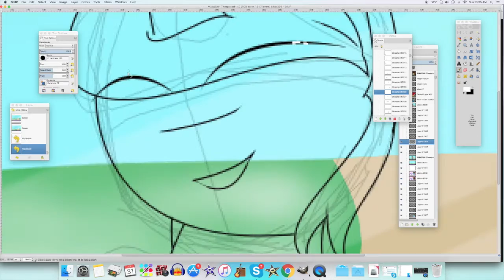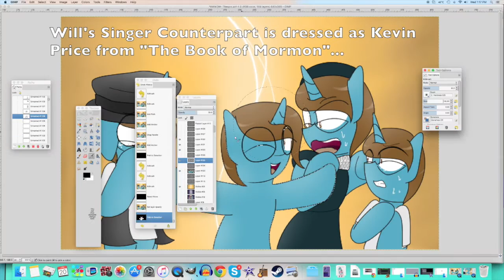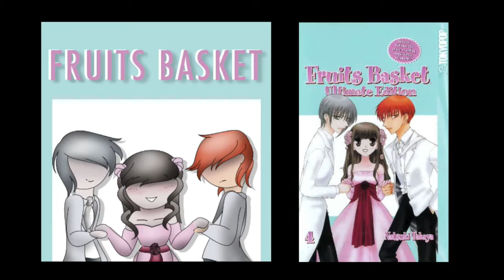Thespio's AMWDW BTS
That ending was a bit of a joke :P

I wanted to put as much detail into this Moment with DRWolf as possible, due to not only a special guest, but also... "recent changes".

It turns out Teric actually has an account on Fur Affinity.

Taking Off- BlackGryphOn
Worth it- Fifth Harmony

The Speedpaint video I mentioned will be released in a few days.

Thanks to everybody for watching.